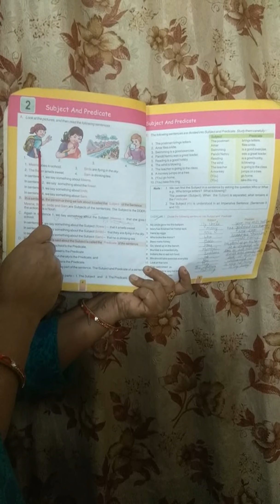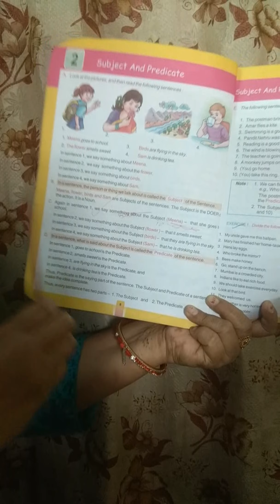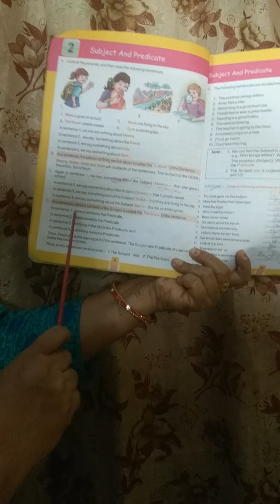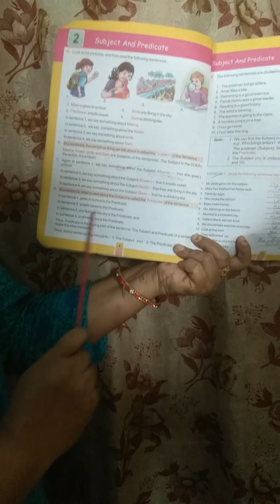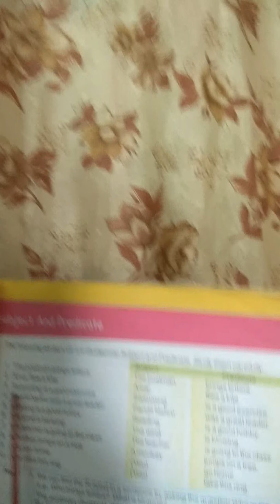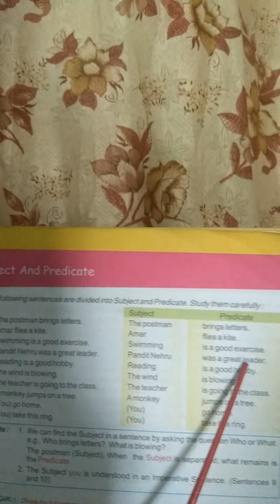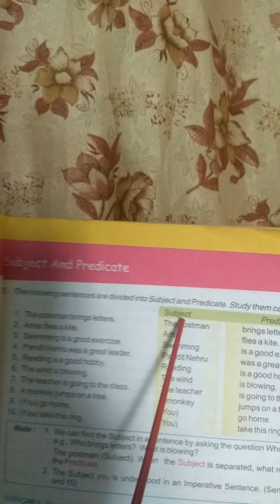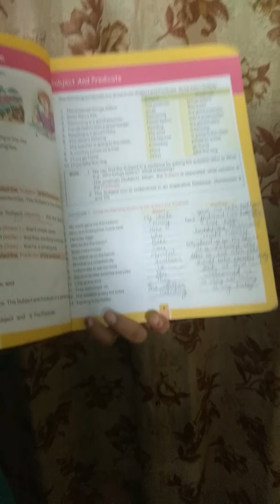Subject and Predicate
Grammar lesson for class 4&5